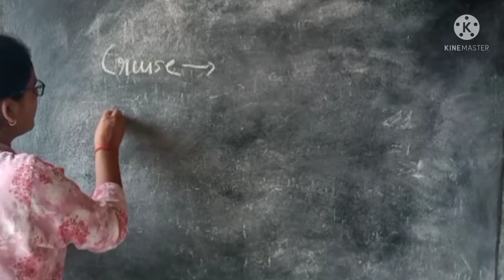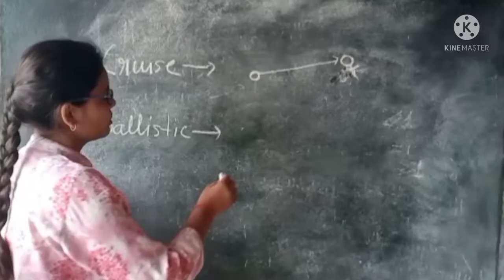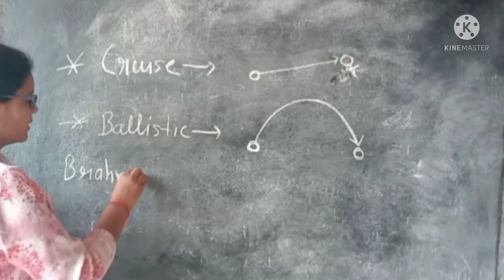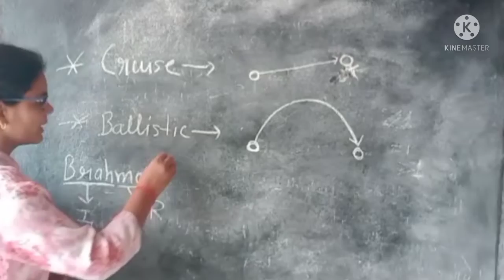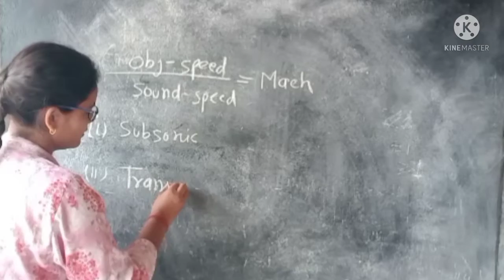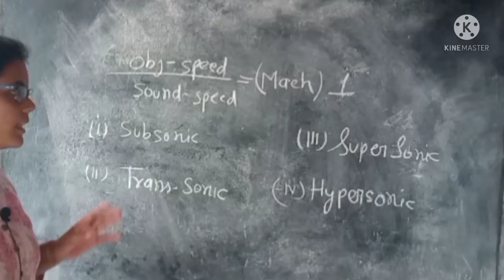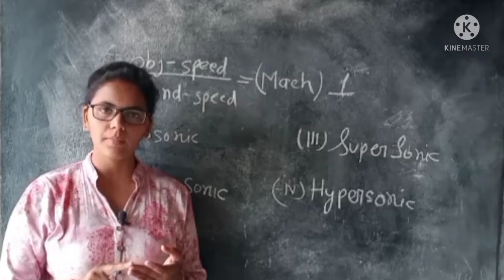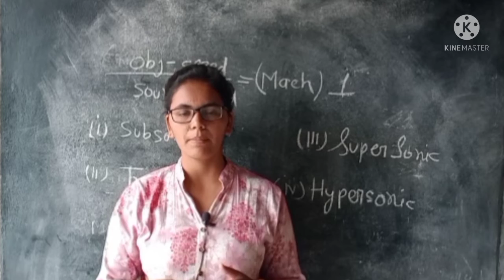👉मिसाइल कितने प्रकार की होती है आइये जानते है